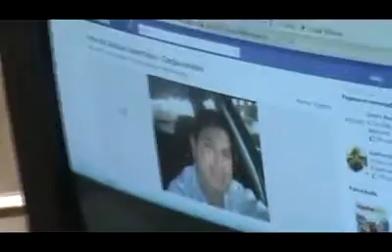reconociendo a papai